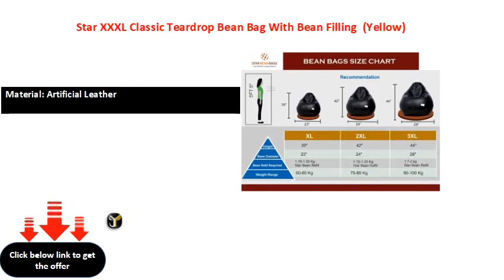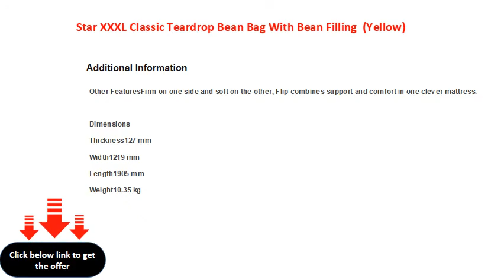Star XXXL Classic Teardrop Bean Bag With Bean Filling Yellow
Type: Teardrop Bean Bag
Material: Artificial Leather
Width x Height: 29 inch x 44 inch (2 ft 4 in x 3 ft 7 in)